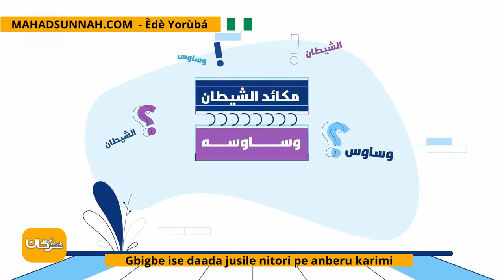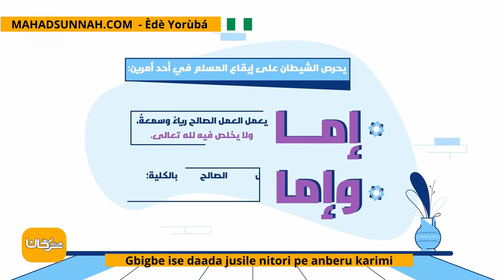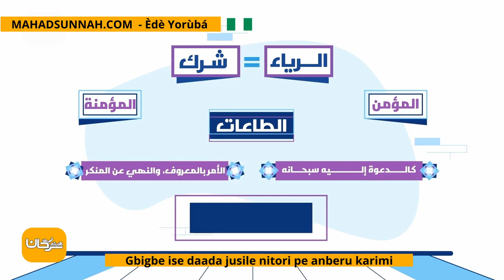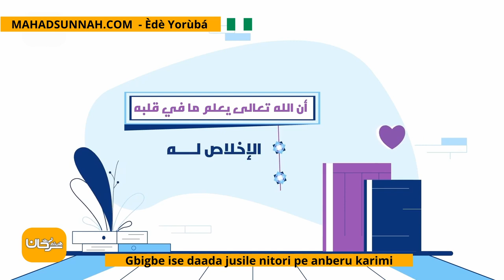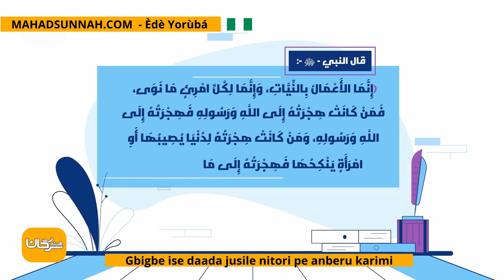Gbigbe Ise Daada Jusile Nitori Pe Anberu Karimi ترك عمل الخير خوفا من الرياء